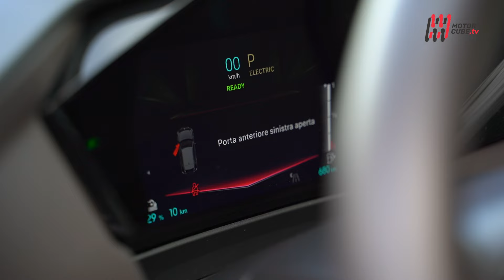NEW DS4 E-TENSE 225 RIVOLI 2024 - FIRST TEST DRIVE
Se volessimo descrivere in poche parole la nuova DS 4 E-TENSE, il claim più efficace sarebbe sportiva fuori, comoda dentro e confortevole su strada. Mai come in questo caso, il marchio premium nato da una costola Citroen, ha manifestato la sua vera essenza, forme audaci e muscolose si fondono con un anima ricca di comfort.